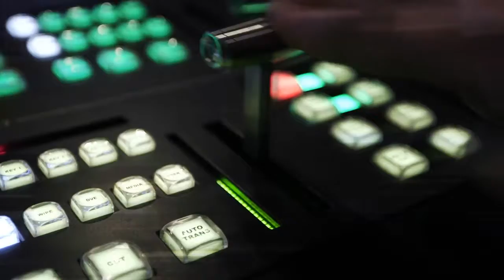Rider - Punchline Show Open